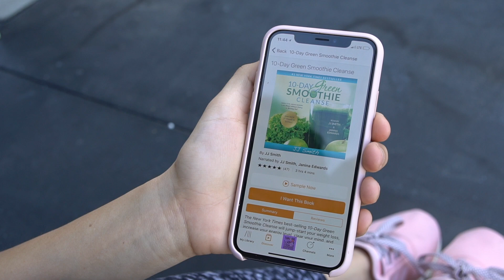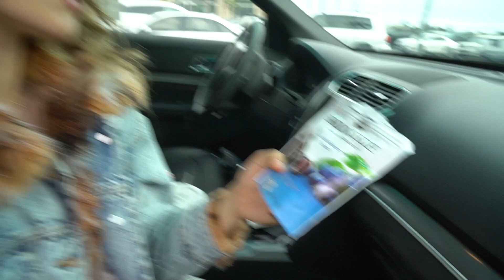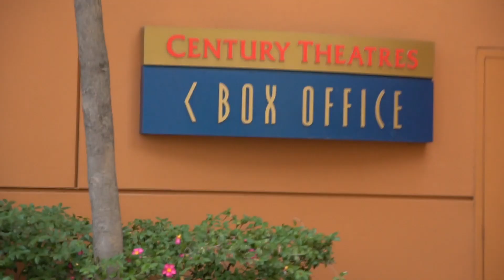TAYTUM AND OAKLEY'S FIRST MOVIE!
"Get Your FREE 30 Day Audible Trial Today! or text KylerandMad to 500-500

Remember to enter my competition to win a free 6 month subscription by Tweeting me your screenshots of your favorite Audio Books!” Ad”

Today we decided it was time to take Taytum and Oakley to their first movie at the movie theater! It was a success and it was very cute!

Original Music by:
Joakim Karud